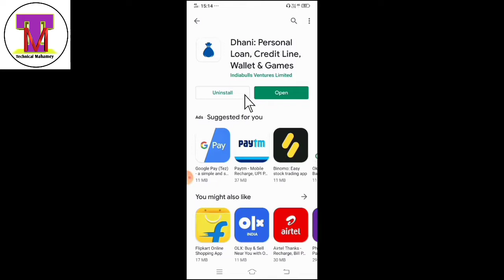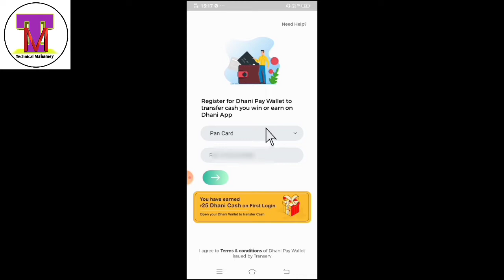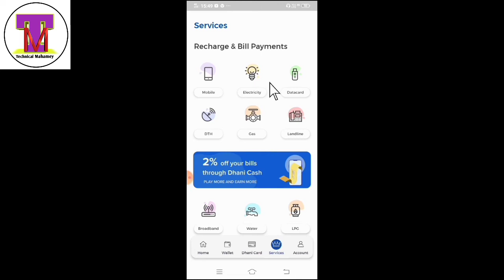dhani app se paisa kaise kamaye । Best earning app 2020 । Dhani cash recharge ।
App ka link:-Hi, Join me on Dhani App! Click on my Link to earn cash. You can also invite other friends and earn more cash daily. It worked for me. Try Now & Enjoy

Is video me mai aapko dhani app ke se paisa kamane ke liye btaye hai is application me refer karke paise Kama sakte hain jaldi se download karo aur earning karna suru kar do